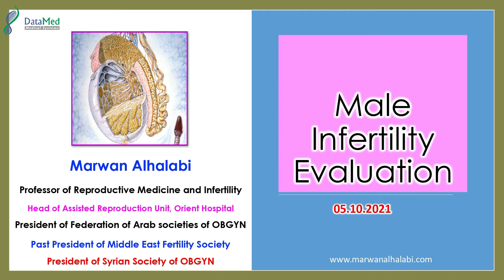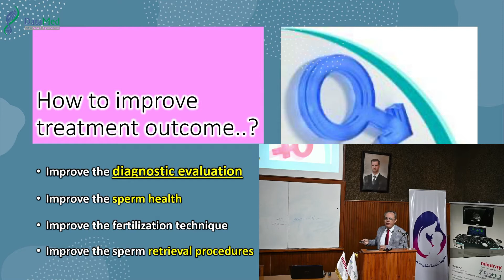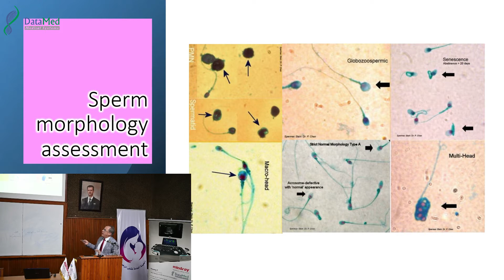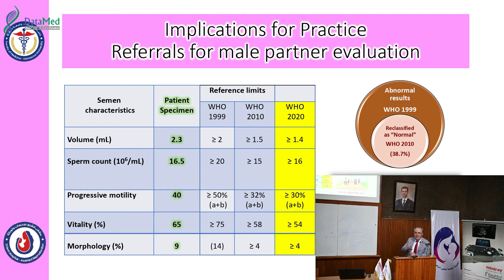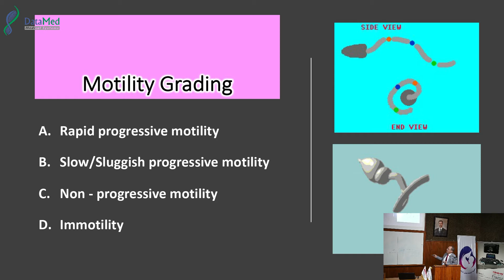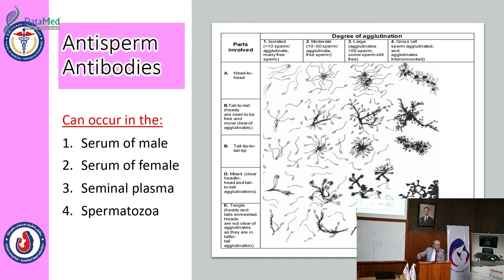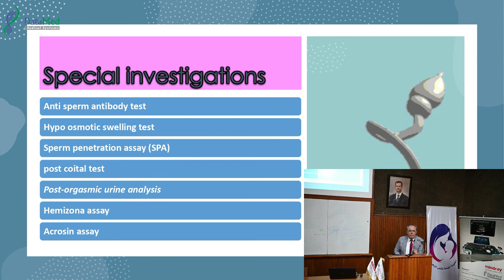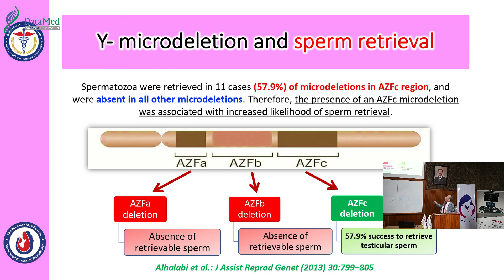Male Infertility Evaluation محاضرة الدكتور مروان الحلبي حول تقييم العقم الذكري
دورة محاضرات شهر 10 لامتحان البورد السوري لاختصاص التوليد و النسائية
محاضرة الدكتور مروان الحلبي حول تقييم العقم الذكري